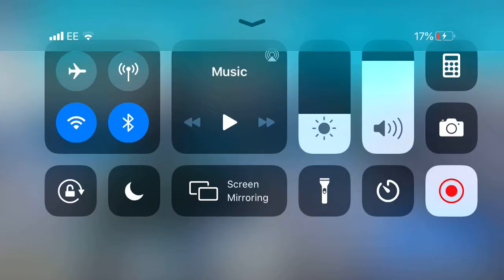2nd place duos